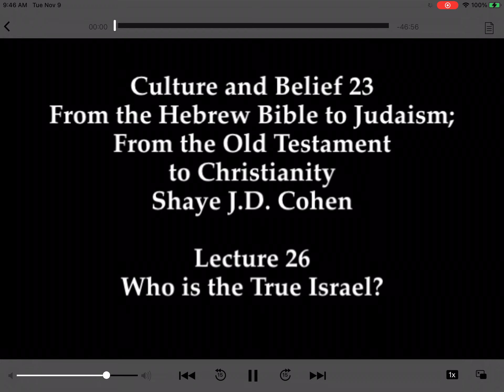26 Who is the True Israel? - Hebrew Scriptures in Judaism & Christianity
Hebrew Scriptures in Judaism & Christianity

Culture and Belief 23 - Prof. Shaye J.D. Cohen
From the Hebrew Bible to Judaism; From the Old Testament to Christianity

About the Lecture Recordings: Under longstanding Harvard policy, Prof Cohen claims copyright in the materials of the course and has generously licensed them for use by anyone for any non-commercial purpose requiring only that he be credited as the author and that any derivative works be licensed under a similar Creative Commons BY-NC-SA license.

These videos originally appeared on Harvard's iTunesU channel. The production of this course was encouraged by the posting on Open Yale Courses of Prof Christine Hayes’s excellent Introduction to the Old Testament (Hebrew Bible) @